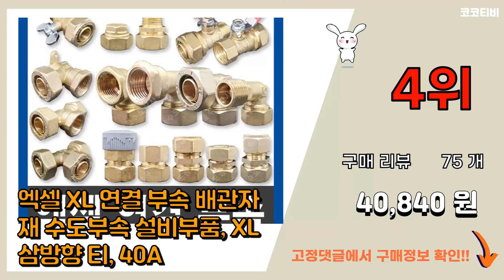수도배관자재 추천 판매순위 Top10 || 가격 평점 후기 비교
❤️❤️❤️요즘 가장 많이팔린 수도배관자재 추천❤️❤️❤️

[00:01]
10위. 사라너트 체결형 에어컨 알루미늄 배관 세트, 1롤 [26,000원]

[00:06]
9위. 철부속 백부속 연결부속 배관자재 수도부속 설비부품, 철 나사 유니온, 80A [23,430원]

[00:11]
8위. #[우틸하우스] XL관 엑셀관 엑셀부속 배관 자재 엑셀밸브, 엑셀관 15A-100M   [41,600원]

[00:16]
7위. 스텐 더블 고압밴드30~250mm /수도 반도 배관자재 클램프 호스연결 스텐반도 스텐밴드 [15,400원]

[00:21]
6위. 백나사배관 철배관자재 백관 배관용품 파이프이음쇠, 1개 [48,000원]

[00:26]
5위. PB 에이콘 배관자재 수도 부속 부품 모음 [4,780원]

[00:31]
4위. 엑셀 XL 연결 부속 배관자재 수도부속 설비부품, XL 삼방향 티, 40A [40,840원]

[00:36]
3위. PERT 파이프(롤관) 15mm x 100M 수도 배관 자재 부속 [40,350원]

[00:41]
2위. #[쿠팡]스텐부속 연결부속 배관자재 수도부속 설비부품 단닛블 중닛블 장닛블 나사 유니온 엘보   [75,350원]

[00:46]
1위. 동부속 신주부속 연결부속 배관자재 수도부속 설비부품, 1.황동 스트레나, 50A [76,870원]